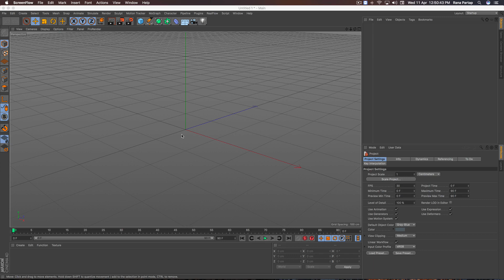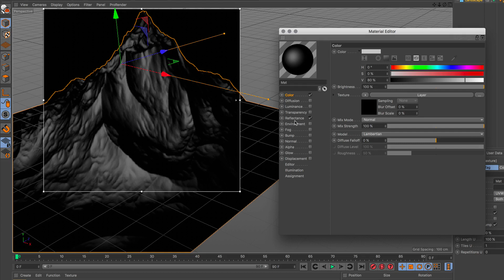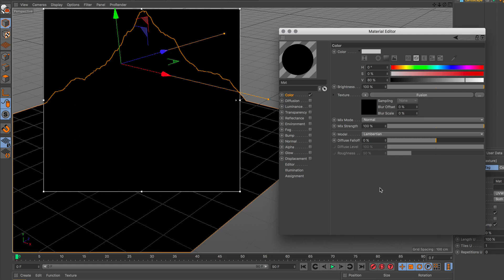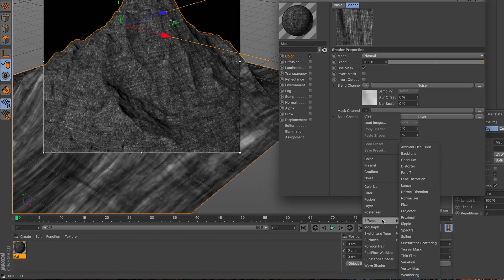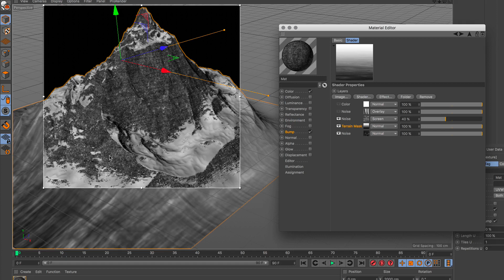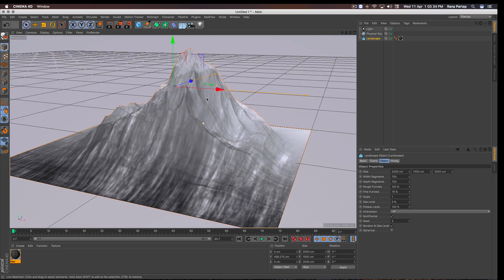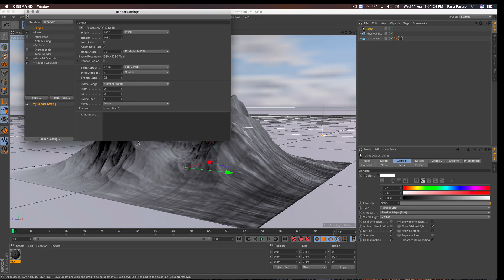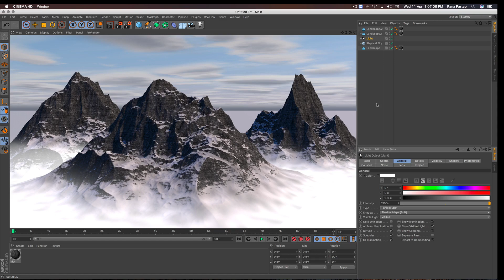Making Mountain using Terrain Mask in Cinema 4D Tutorial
Making Awesome Mountain using Terrain Mask in Cinema 4D is pretty Easy in this Tutorial, hope you guys find this tutorial so useful and interesting, Enjoy

learn Online free Animation, Designing Software training with details tips and tricks Like Corel Draw, Adobe Illustrator, Photoshop, Combustion, Cinema 4D, After Effect, Word, Excel, Powerpoint, Indesign, Mocha, Final Cut Pro. Cinema 4D Tutorials,